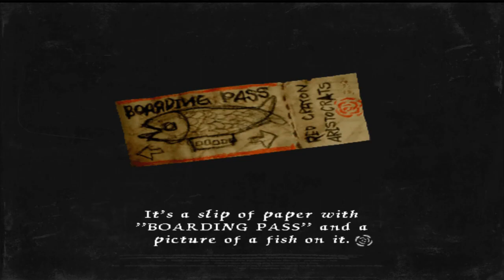Uncovering Hidden Gems: 4 Must-Play Survival Games on PS2 You've Probably Never Heard Of!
In this video, we're diving deep into the archives of the Playstation 2 to showcase 4 survival games that you may have never heard of before. These games may have flown under the radar, but they offer unique and thrilling survival experiences that are worth checking out. From managing your hunger and thirst, to fending off vicious creatures, these games will put your survival skills to the ultimate test. So join us as we explore these hidden gems and discover the untold tales of survival on the PS2. Don't miss out on this chance to expand your gaming horizons and add some new titles to your library!